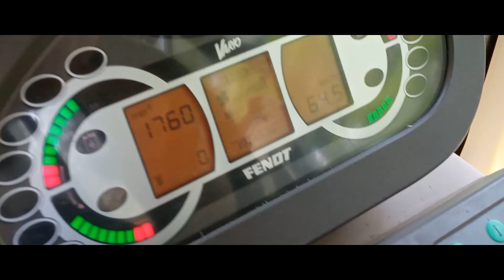☆Podsumowanie Sezonu 2021☆19 Gospodarstw!☆Mądry Agriculture☆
☆Dziękuję wszystkim gospodarstwom i firmom usługowym za nagrywanie:
GR Woroszyło
GR Czerniewicz
GR Rola
GR Grzywacz
GR Goławski
GR Szmulik
GR Wierzejski
GR Jasiński
GR Grzeszyk
GR Aleksandrowicz
GR Domański
GR Borkowski
GR Gałązka
GR Jankowscy
GR Piekarski
GR Panasz
GR Zakrzewski
GR Goławski
GR Jurkowski

UR Lendzion
UR Daniel Zarzycki
UR Jankowscy
UR Piekarski
UR Turscy
UR Zakrzewscy
UR Grzegorz Wróbel
UR Ziem Pol
PHU Dan-Rol

☆Widzimy się w następnym sezonie